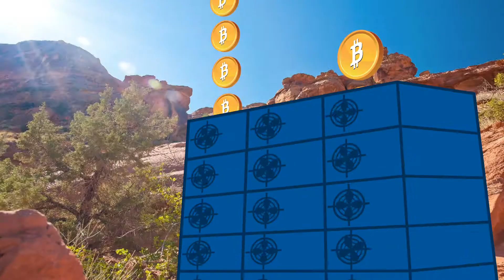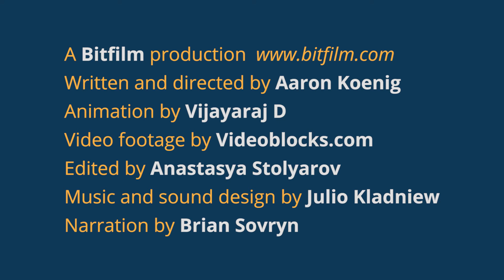Mineração de Bitcoin - O Inicio